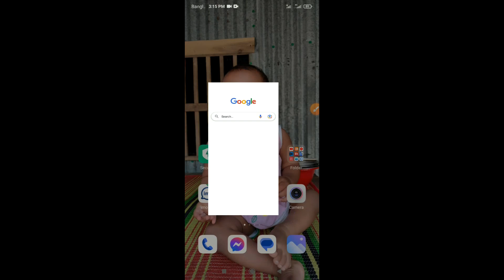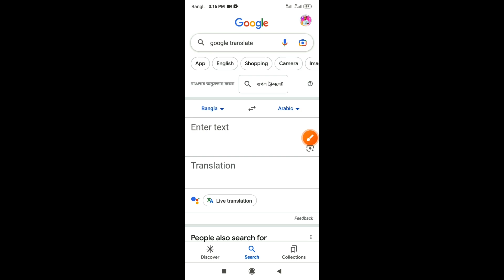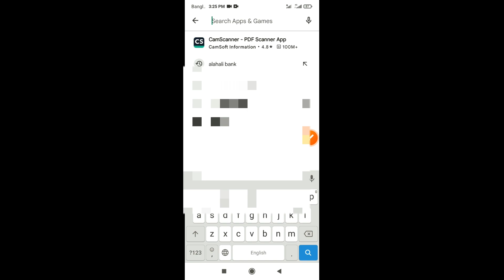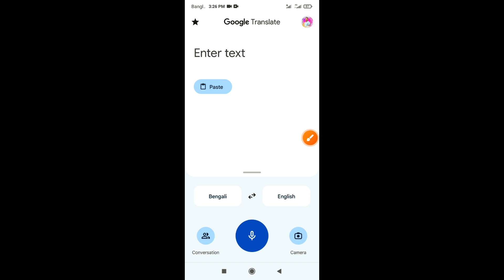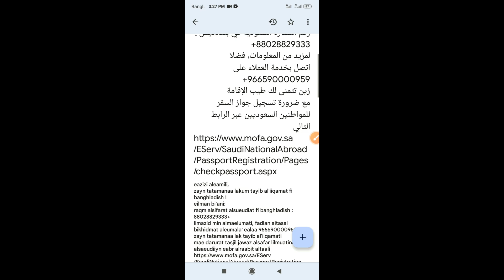প্রত্যেক প্রবাসী ভিডিও টি দেখুন অনেক উপকারে আসবে। Google Translate Review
প্রবাসীদের জন্য এই ভিডিওটি খুব গুরুত্বপূর্ণ হবে। আজ আপনাদের সাথে কথা বলবো গুগল ট্রান্সলেট নিয়ে। গুগল ট্রান্সলেট এমন একটা অ্যাপ্লিকেশন যেটা মানব জীবনের দৈনন্দিন জীবন যাপনে অনেক উপকারে আসে। এখন আপনাদের জানাই Google translator কিছু গুরুত্বপূর্ণ বিষয়।
গুগল ট্রান্সলেট ব্যবহার করে আপনি খুব সহজেই যে কোন ভাষার লেখা বুঝতে পারবেন। আপা আপনার কথা অন্য ভাষায় লিখে কাউকে জানাতে পারবে। এই কাজটা ট্রান্সলেট খুব দ্রুত খুব সহজ পদ্ধতিতে করে থাকে। ভিডিও মনোযোগ সহকারে দেখলে আপনি খুব সহজেই বুঝতে পারবেন। বাংলা এসএমএস লিখে সেটা ইংরেজিতে রূপান্তর করার নিয়ম। বাজে কোন ভাষার লেখা বাংলায় রূপান্তর করার নিয়ম। এই কাজগুলো খুব ভাবে গুগল ট্রান্সলেট করে থাকে। আপনারা যারা এটা ব্যবহার করতে পারেন না। ভিডিওটা দেখে আপনি খুব সহজেই এই অ্যাপ্লিকেশনটি ব্যবহার করতে পারবেন।

গুগল ট্রান্সলেট ব্যবহার করার নিয়ম
বাংলা থেকে ইংরেজি করার নিয়ম
বাংলা লিখে ইংরেজিতে করার নিয়ম
ইংরেজি লিখা বাংলায় দেখার নিয়ম
পৃথিবীর যেকোনো ভাষা বাংলায় করার নিয়ম
আরবি ভাষা বাংলায় দেখার নিয়ম
আরবি এসএমএস বাংলায় দেখার নিয়ম
আরবি এসএমএস বাংলায় করার নিয়ম
প্রত্যেক প্রবাসী ভিডিও টি দেখুন অনেক উপকারে আসবে
প্রবাসীদের খবর
প্রবাসীদের গুরুত্বপূর্ণ খবর
বাংলা লেখার আরবিতে করার নিয়ম
google translate review
how to use google translate
technology
ok search